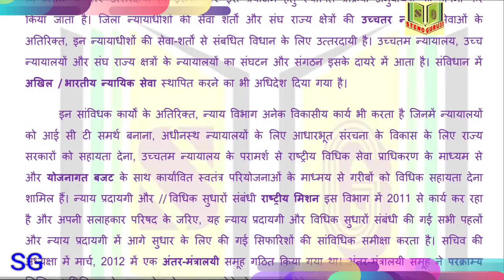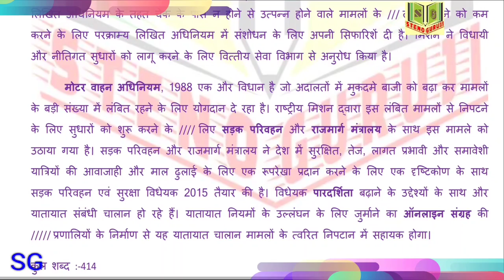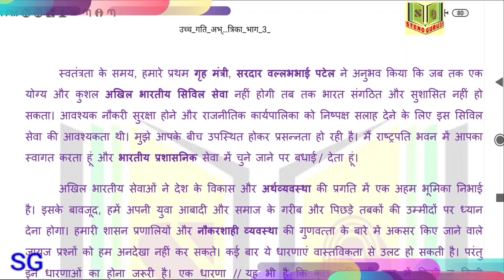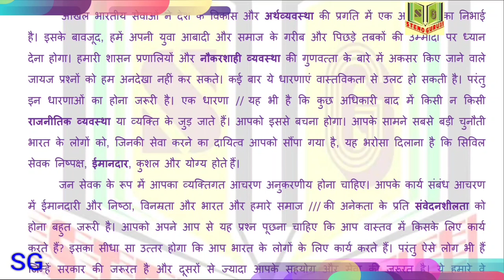हाईकोर्ट स्टेनोग्राफर डिक्टेशन 70 WPM | Shorthand legal Dictation with PDF | RRB STENOGRAPHER Dictat